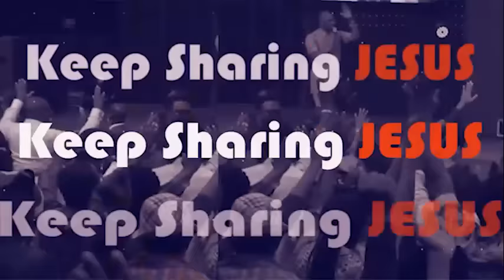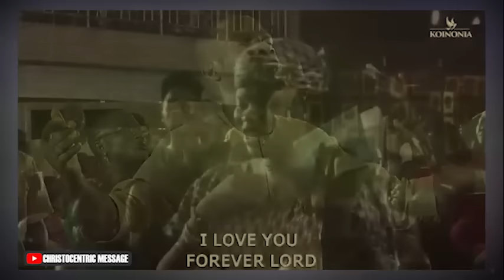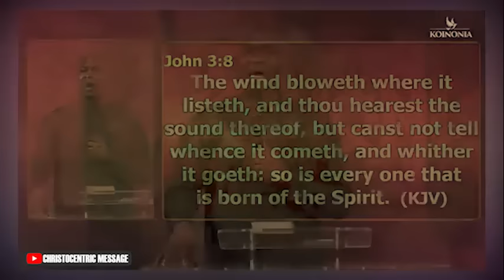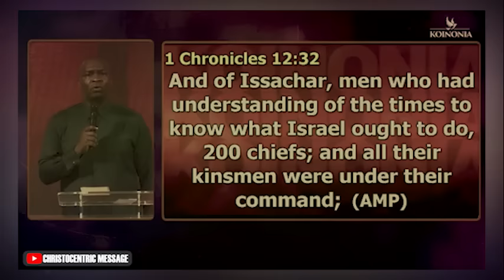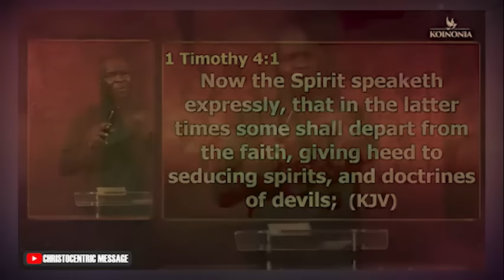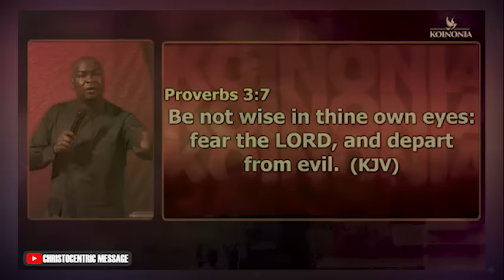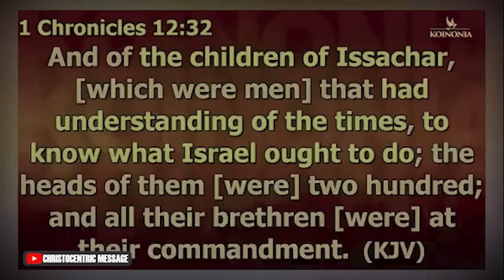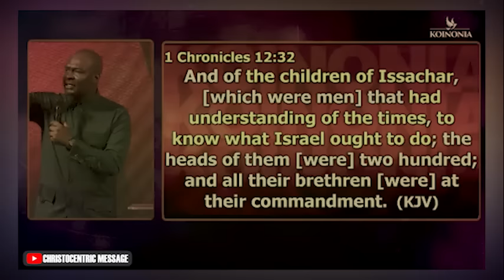HOW TO DISCERN THE VOICE OF GOD FOR YOUR DESTINY - APOSTLE JOSHUA SELMAN